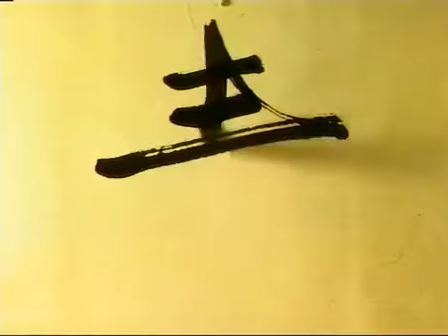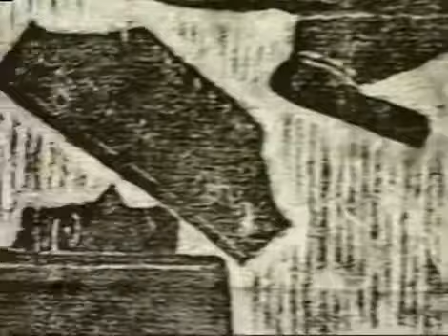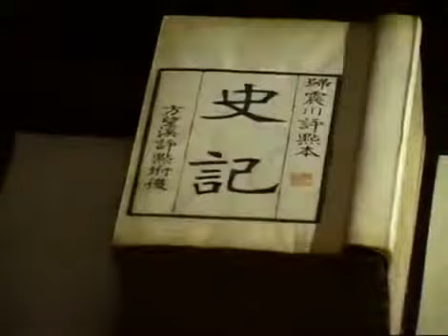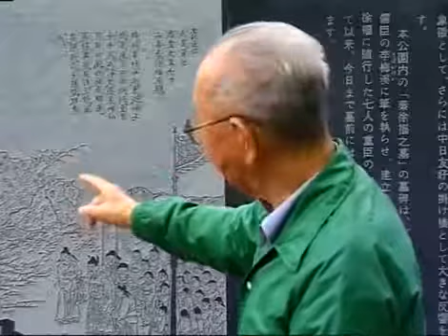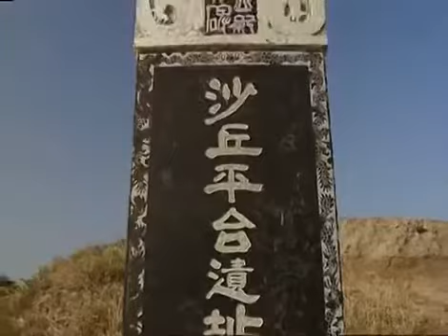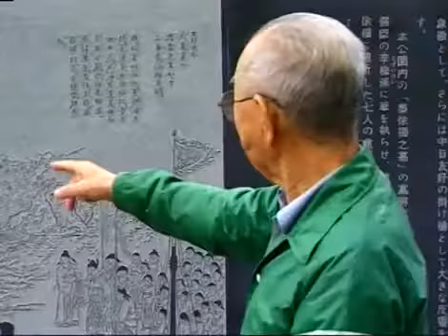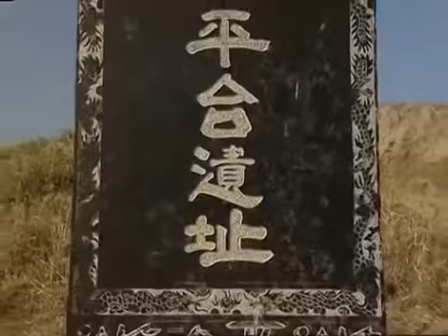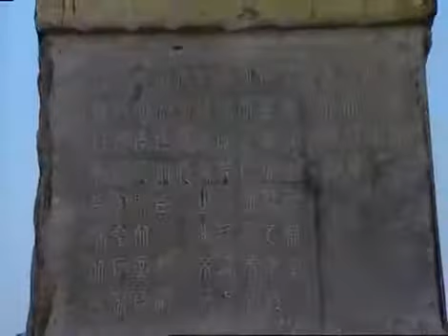DOKU Quin Shin Huangdi Chinas erster Kaiser und sein Grab Sphinx Terra X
Dokumentation Deutsch 2016 HD Die Kaiser der Han-Dynastie lebten in einer reichen und hoch entwickelten Zivilisation. Es war das goldene Zeitalter Chinas. Unter Qin Shi Huangdi (259 bis.

Ganze Reihe hier : Waren der viel beschworene Stillstand hinter der "Großen Mauer" und die "Konkubine auf dem Drachenthron.

Terra X Das Tor des Drachen Chinas langer Aufbruch.